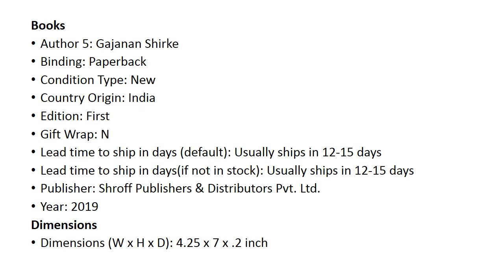Effective Manager in a Minute